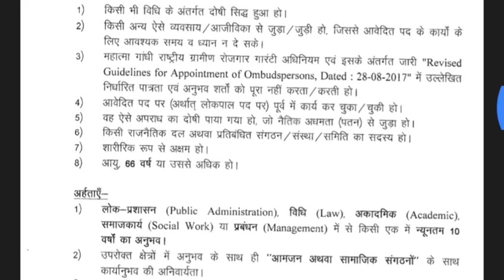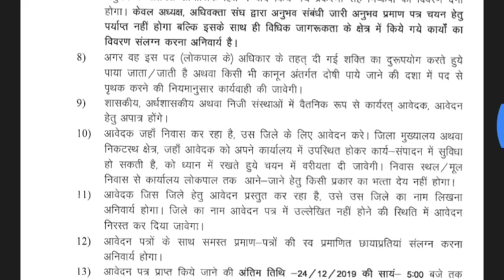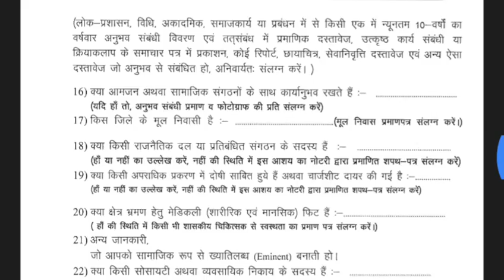छत्तीसगढ़ में आज की नयी भर्ती 12वी पास//cg latest jobs 2019